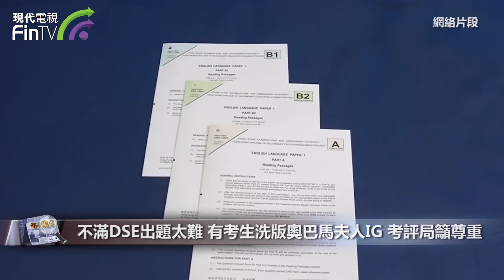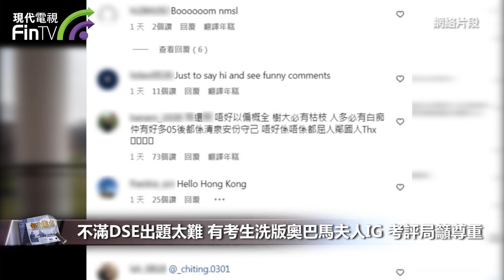24/4串燒新聞：議員促引入機械人協助建築業｜有考生洗版奧巴馬夫人IG 考評局籲尊重｜許樹昌稱流感高峰期已過 ｜開心香港周六30元看電影 8月邀曼聯u16來港表演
24/4串燒新聞：議員促引入機械人協助建築業｜有考生洗版奧巴馬夫人IG 考評局籲尊重｜許樹昌稱流感高峰期已過 ｜開心香港周六30元看電影 8月邀曼聯u16來港表演